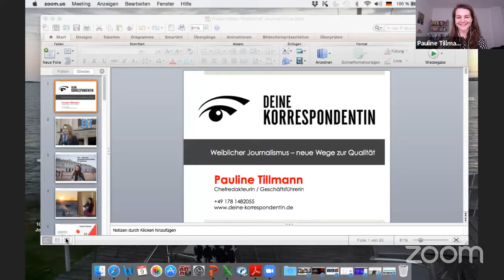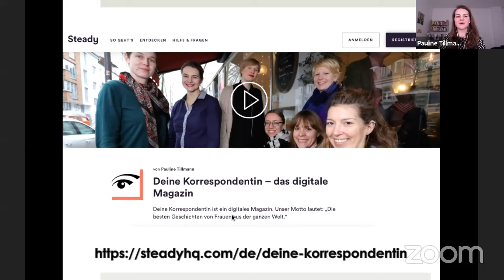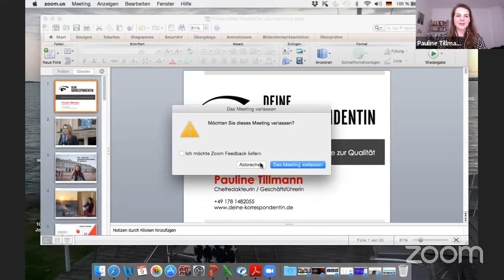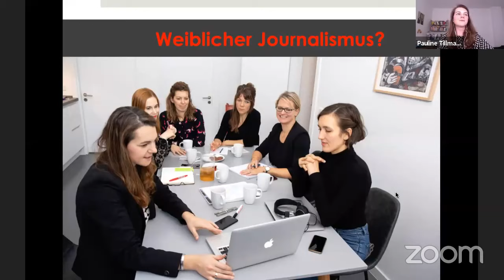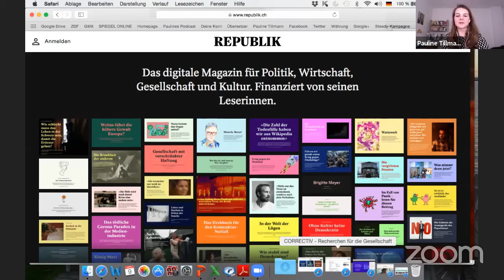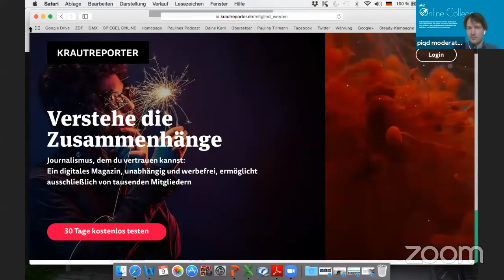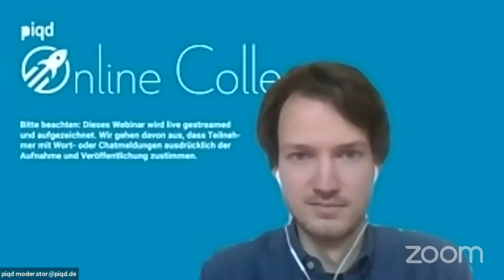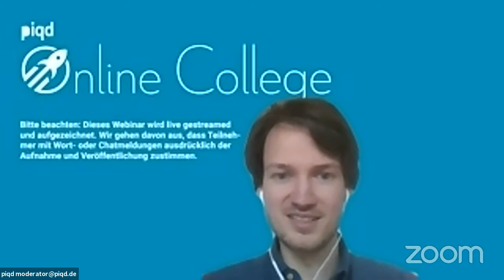Weiblicher Journalismus – neue Wege zur Qualität (Pauline Tillmann | 09.04.2020 | 16 Uhr)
Was macht guten Journalismus aus? Eine Antwort darauf gibt Pauline Tillmann in der 11. Stunde des piqd Online College. Sie gründete 2015 das digitale Magazin Deine Korrespondentin mit dem Ziel, spannende Frauen sichtbar zu machen.

Hinter Deine Korrespondentin stehen heute 10 Frauen, die auf der ganzen Welt verteilt sind. Sie richten den Fokus ihrer Berichterstattung auf auf die Geschichten von Frauen. Deine Korrespondentin ist dabei eines von vielen verlagsunabhängigen Medienangeboten, die wir bei piqd "Indie-Medien" getauft haben. Über diese Angebote wollen wir gemeinsam sprechen.

Dabei werden wir auf diese Fragen eingehen:

- Gibt es so etwas wie weiblichen Journalismus?
- Wie halten es Pauline Tillmann und die Korrespondentinnen mit Gendern – also mit gendergerechter Sprache?
- Welche anderen Indie-Medien sind besonders spannend?
- Warum können Indie-Medien neue Wege zur Qualität sein?
- Und wie geht es für Deine Korrespondentin 2020 weiter?